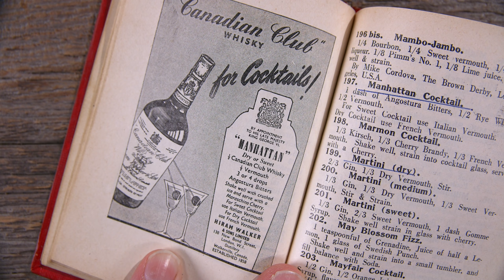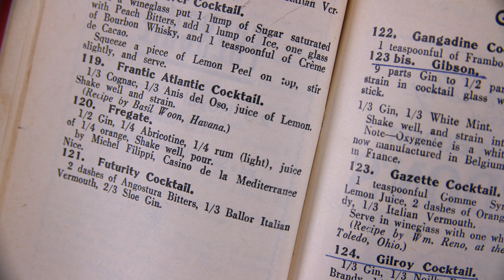1950s Futurity Cocktail Recipe - Cocktails After Dark - Glen And Friends Cooking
1950s Futurity Cocktail Recipe - Cocktails After Dark - Glen And Friends Cooking
This cocktail is from a mid 1950s edition of  'ABC of Mixing Cocktails' written by Harry of Harry's New York Bar in Paris.
Futurity Cocktail Recipe:
2 dashes of Angostura bitters, 1/3 Ballor Italian Vermouth, ⅔ sloe gin.